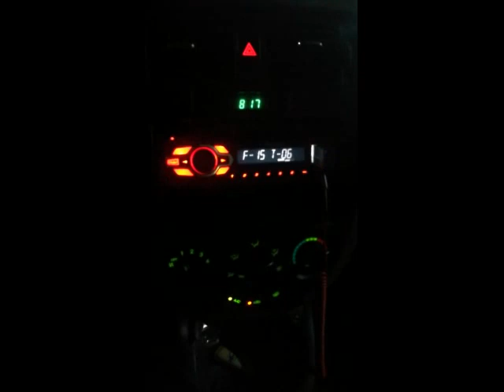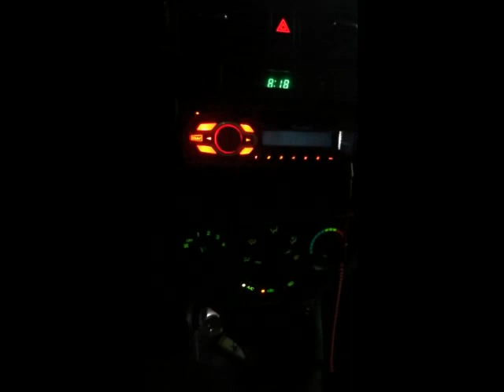الفيوم 🍀♥️☘️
Ner Mina
طريق الفيوم☘️🍀
 شويه اغاني وأانا في الطريق